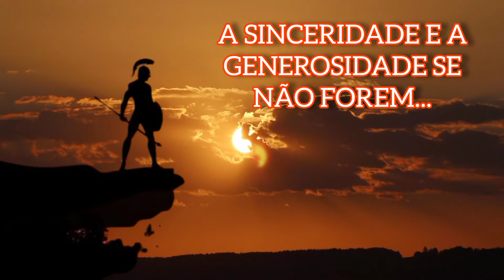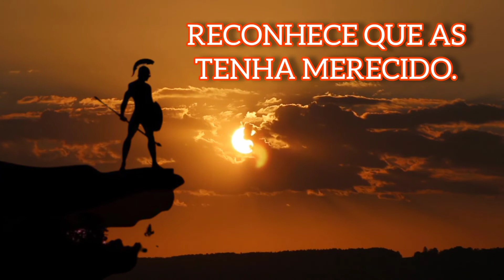3 FRASES DE TÁCITO - OS ADULADORES SÃO A PIOR ESPÉCIE DE INIMIGOS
Públio Cornélio Tácito, foi um senador e historiador romano.